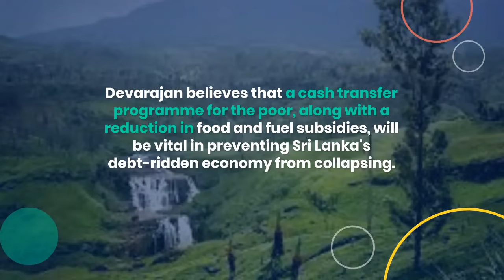The worst economic catastrophe in Sri Lanka's history